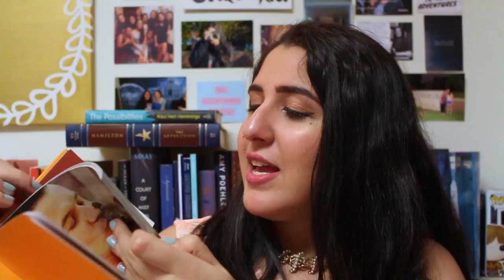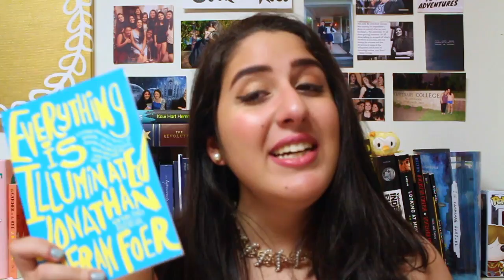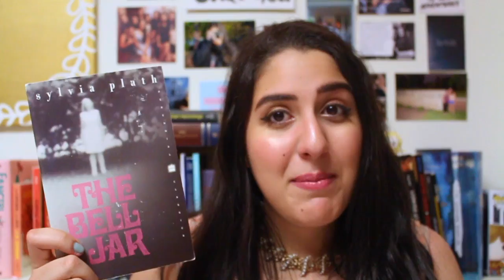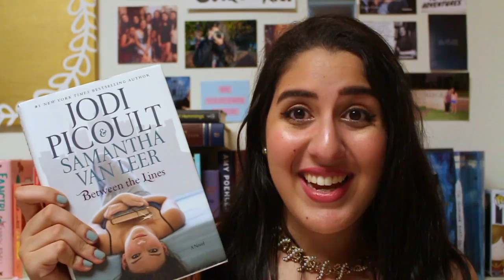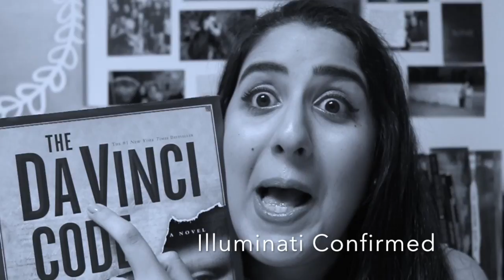SUPER BARGAIN BOOK HAUL!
Let's be pen pals!:
Campus Box #877
2911 Centenary Boulevard
Shreveport, LA
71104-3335